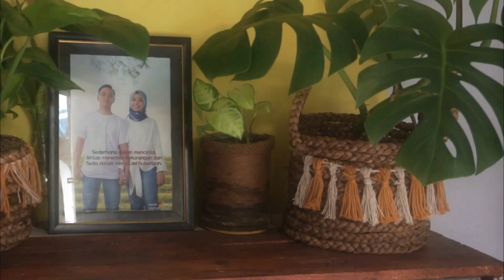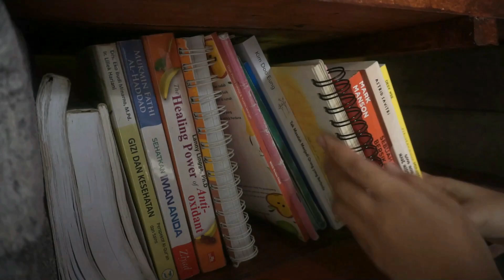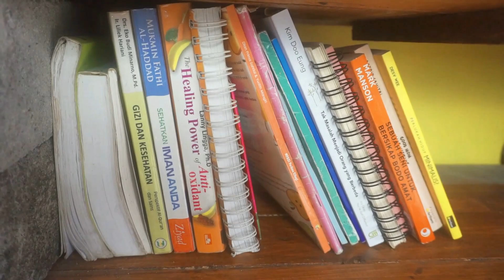#2🌱 Makeover Ruang Kosong On Budget :: Cerita Benih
🌻Welcome to Our Benih ❤️
🌱 Makeover On Budget